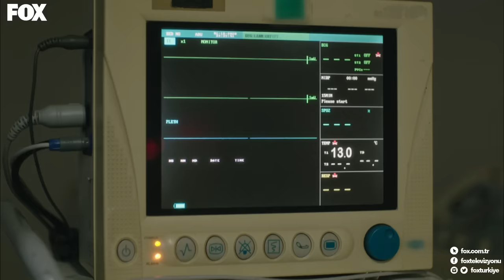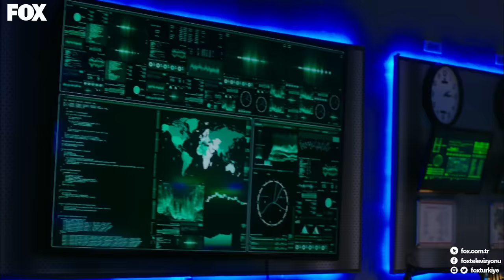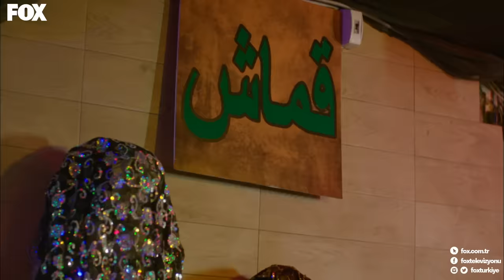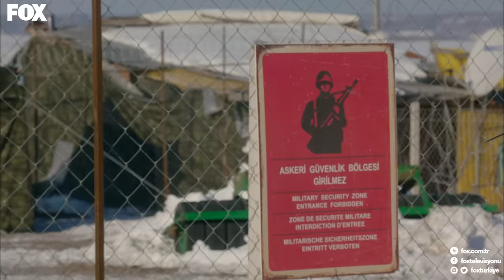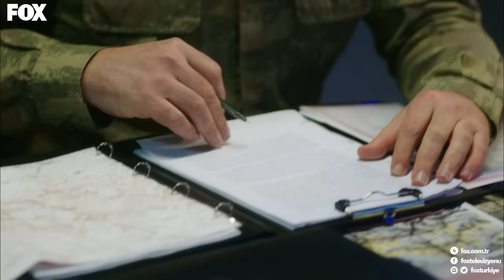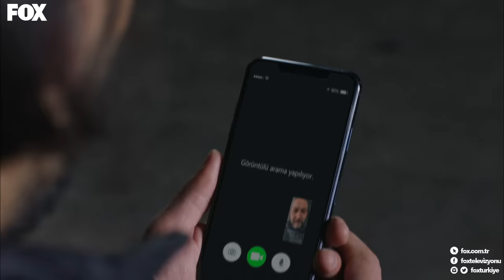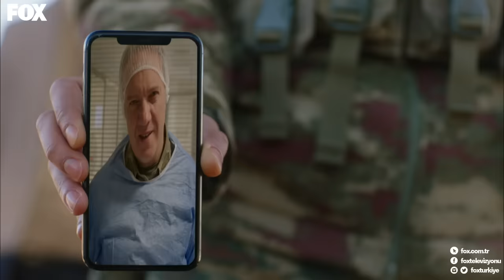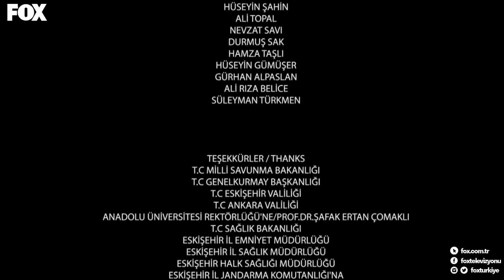Savaşçı 92. Bölüm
Savaşçı HD izle!

Savaşçı 92. Bölüm yayında hemen izle!

Ameliyat sırasında kalbi duran General’e doktorlar acil müdahale ederken, Yüzbaşı Kağan komutasındaki Kılıç Timi de Markus’un peşine düşmüş ve Markus’un hazırladığı bomba düzeneğiyle ölümle burun buruna gelmiştir. Markus ise zaman kaybetmeden, kendine has yöntemlerle ülkeden çıkmaya çalışırken, karargaha Markus’la ilgili gelen önemli bir istihbarat, Kopuz Albay’ı harekete geçirir. Bölgedeki bütün olanaklar seferber edilirken, Yüzbaşı Kağan’ın Markus’u tuzağa çekmek için önerdiği plan, olayların akışını hızlandırır.

Savaşçı yeni bölümüyle Pazar 20.00'de FOX'ta!

Oyuncular:
Berk Oktay
Murat Serezli
Sarp Levendoğlu
Gaye Turgut Evin
Doğan Bayraktar
Ali Tarık Fındık
Sertan Erkaçan
Serhat Nalbantoğlu
Kenan Mahmudov
Nazan Diper
Ogeday Girişlken
Gökçen Gökçebağ
Serkan Kuru
Bahadır Buyruk
Zerrin Sümer
Alp Öyken